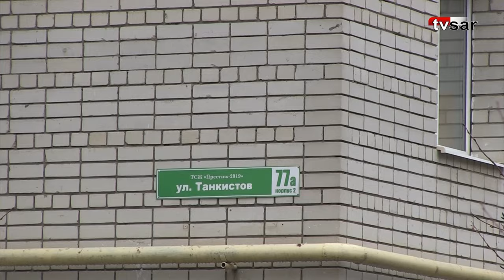На детской площадке пострадал ребенок. Саратовцы просят генпрокурора наказать подчиненных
Жители многоквартирного дома на Танскистов 77а в Саратове выступили с видеообращением в адрес генерального прокурора РФ Игоря Краснова.

Граждане возмущены работой сотрудников прокуратуры Саратовской области (руководитель – Сергей Филипенко) и прокуратуры Кировского района Саратова (руководитель – Анжелика Романова).

По мнению авторов послания, представители надзорного органа проявили халатность при проверке поступавших от них обращений.

Речь в жалобах шла о детской площадке, расположенной во дворе многоквартирного дома на Танскистов, 77а. Его обслуживанием занимается ТСЖ «Престиж-2019».